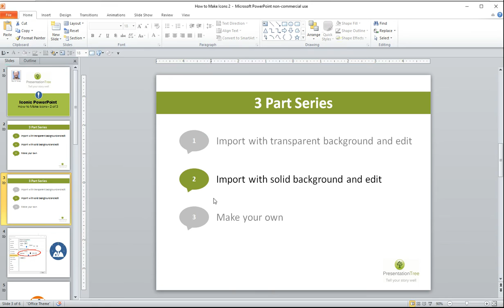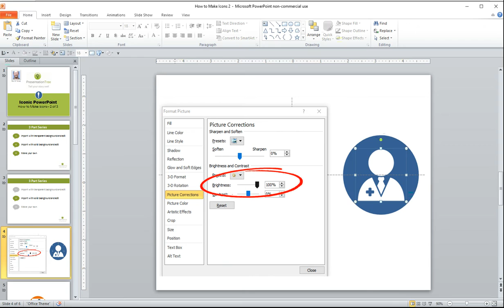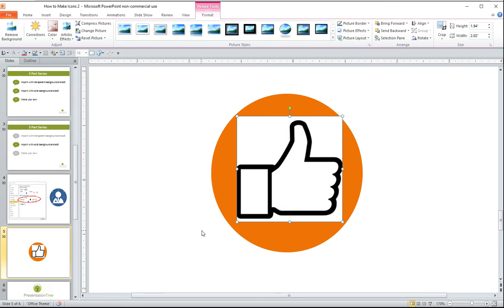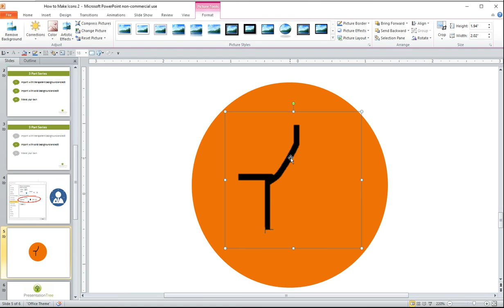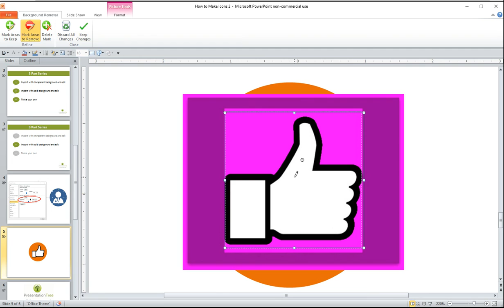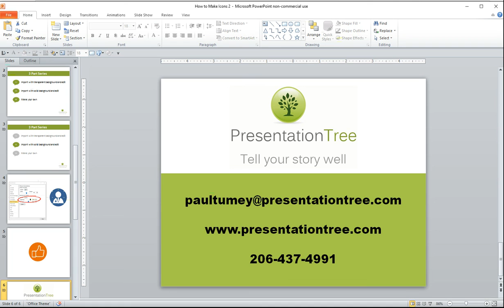PowerPoint Icons - How to Make - Lesson 2 of 3